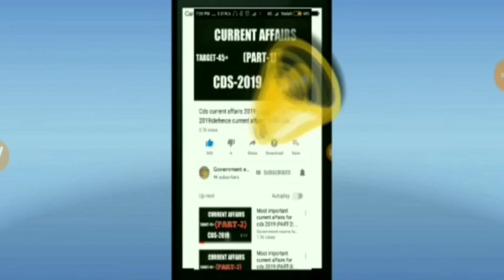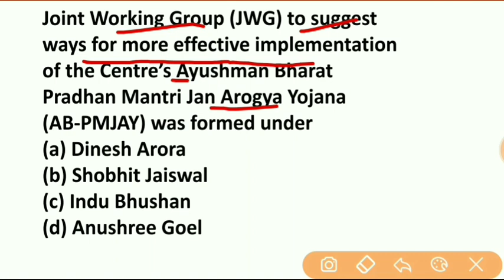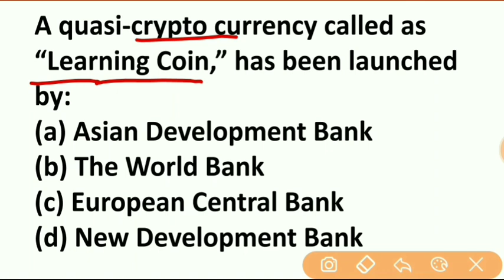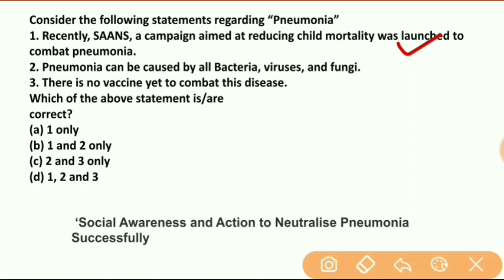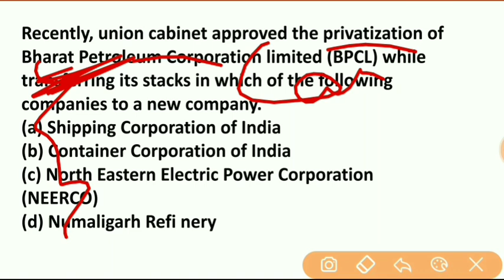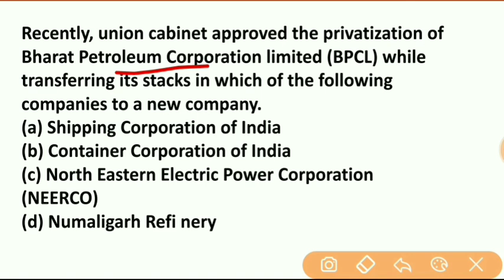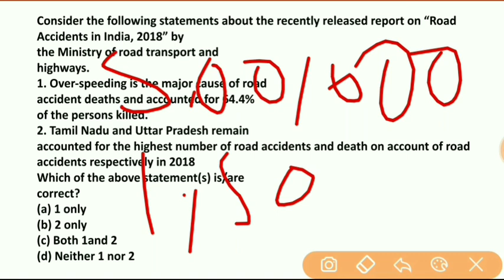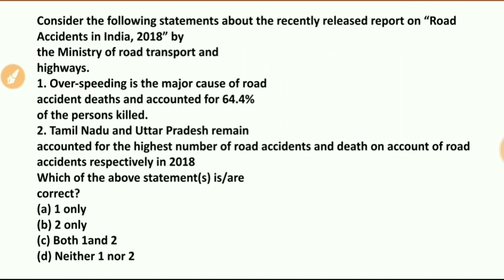Cds 1 2020 current affairs | part- 19| defence current affairs 2020